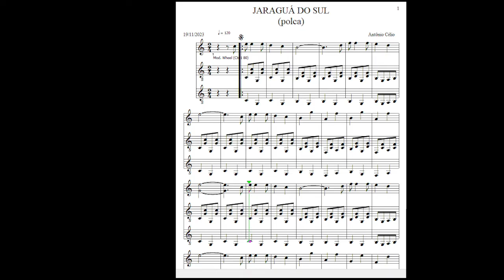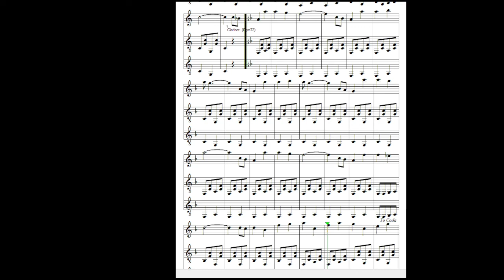Jaraguá do Sul - 02